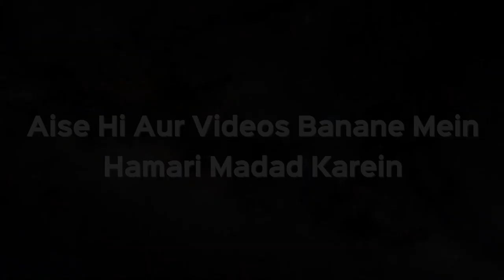Is Tarah Ki Wajah Se Musafa Na Karna Kaisa Hai? by Shaikh Kifayatullah Sanabili